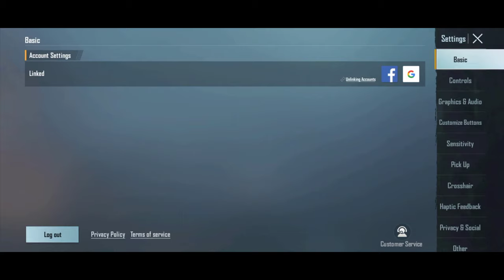New Trick Unlink BGMI,Pubg I'd Easily | 7 दिन नही मात्र 1 दिन में BGMI,Pubg I'd Unlink करे